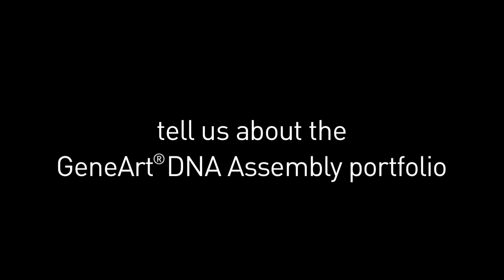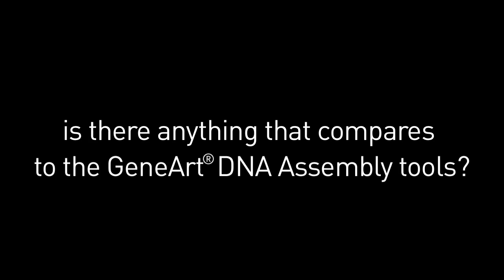GeneArt® DNA Assembly - Meet the Inventor Series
This is an interview with Dr Federico Katzen from Life Technologies where he discusses his teams scientific discoveries and inventions that lead to products from Life Technologies.
My name is Federico Katzen, I'm a Senior Staff Scientist here at Life Technologies, in the synthetic biology business segment.

How did you develop the GeneArt® DNA Assembly kit?

The invention came from the customer insights; they told us what they needed. They needed a cloning system that is sequence independent, in other words a system that shouldn't rely on sites in the sequence, like restriction sites. At the same time they needed a system that doesn't leave scars on the final construct; like for example restriction sites as well.

And finally they needed, at the same time, a system that can assemble a variety of fragments, not just one at a time but multiple fragments at a time. So what we realized after a few iterations is that, experimental iterations, is that the homologous recombination would be the solution. So what we've done is to implement two types of solutions, one in-vivo and one in-vitro. The one in in-vitro is the GeneArt® Seamless Assembly kit and the one in-vivo is the GeneArt® High-Order Genetic Assembly kit.

Tell us about the GeneArt® DNA Assembly portfolio

So the GeneArt® Assembly portfolio is essentially composed of three major products, first the GeneArt® Seamless Assembly kit, which a kit for assembly up to 4 DNA fragments in a seamless way relying on homologous recombination but it works with a purified enzyme mix so the assembly's on in-vitro.

The second kit is the GeneArt® High-Order Genetic Assembly, which also relies on homologous recombination but the whole assembly is done within the cells, it's done by yeast, so a few advantages come with these kits which is first of all the dynamic range is much wider, it can go from an assembly of a few base pairs up to hundred of kilobases. As well this kit can assemble fragments that do not share homology between them.

The final product is Site-Directed Mutagenesis kit that relies on the in-vitro homologous recombination properties of the first kit; which is an enzyme that actually grabs the end of PCR fragments and stitches them together.

Is there anything that compares to the GeneArt® DNA Assembly tools?

As I mentioned before we have three products as part of the portfolio. The first one is the GeneArt® High Order Genetic Assembly kit, as far as I understand there is no other similar product on the market, so we are unique in that respect.

As far as the second product goes, the GeneArt® Seamless Assembly kit there are other similar products on the market, however we have some enhanced benefit, with respect to cloning efficiency and simplicity.

The third product, the Mutagenesis kit there are other competitors on the market but the fact that our kit relies on a recombination reaction that boosts the Mutagenesis to a much higher level.